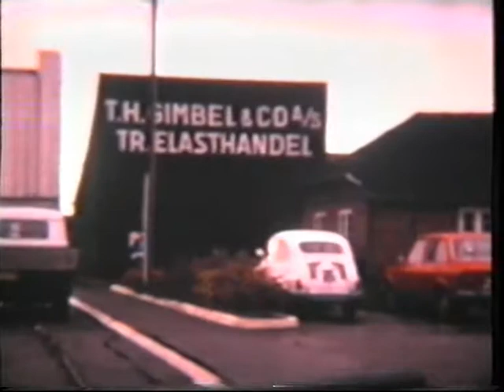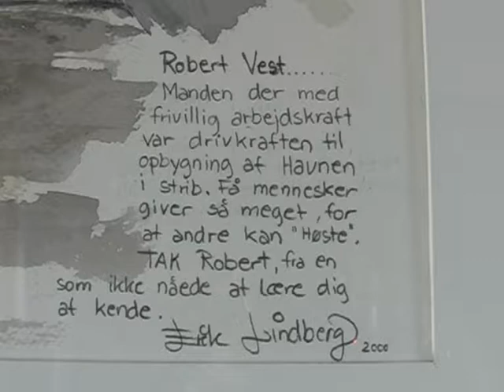Strib bådehavn 50år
En video fra 1967 til 2017 om Strib bådehavn
om de folk der byggede den